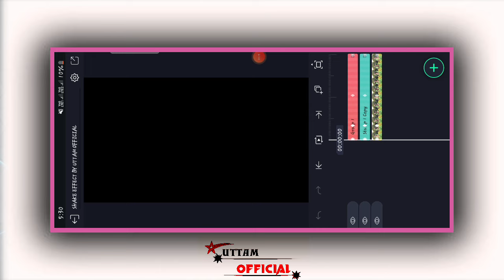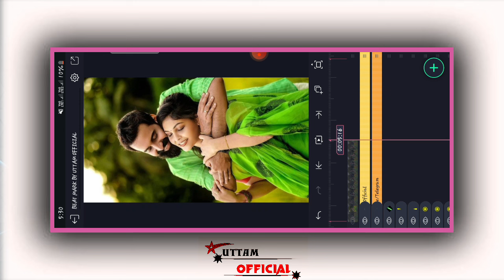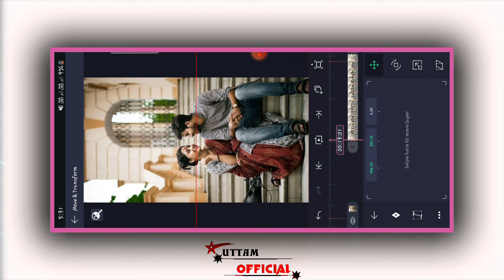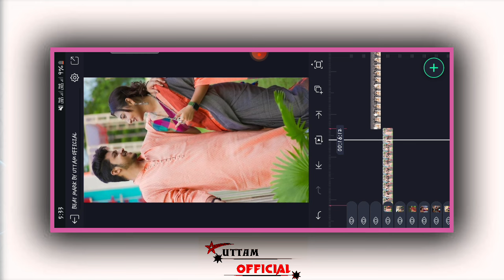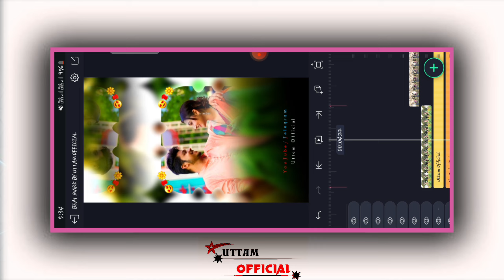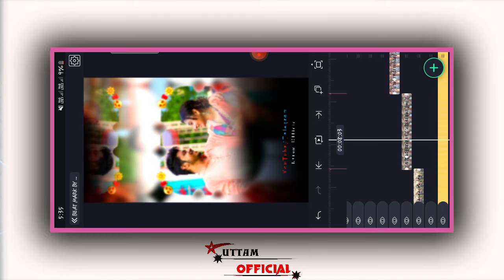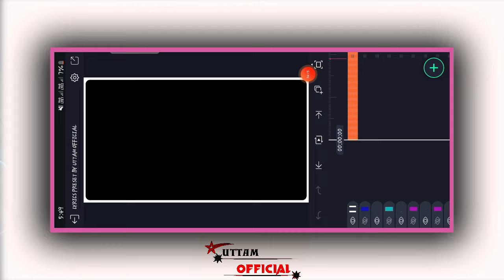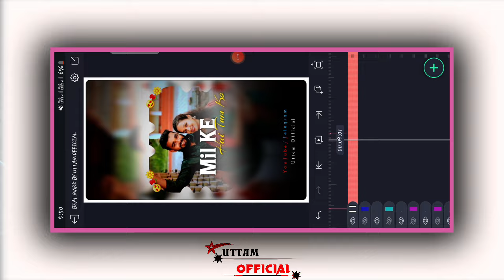🌹New khortha Trending Song Video Editing Alight Motion /New trending Status Khortha Video Editing 🌼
New Purulia Song Status Editing] Alight Motion Video Editing Tutorial Trending Status Editing

Full New Style Trending Purulia Old Song Purus Chara Ma Hobi Nai - Alight Motion Video Editing 2023

New Khortha Treding Song Status Editing alight motion video editing purulia song status editing 2023

(  New Style Trending Status Video Editing Alight Motion  )

santali alight motion video editing
new Nagpuri alight motion video editing
2024 santali status video editing
alight motion santali Video editing
alight motion video editing
1 photo santali alight motion video
hero kora alight motion video Editing
Hindi alight motion editing
Nagpuri alight motion status
Hindi Sat Samundar alight motion video editing 1 photo
Nagpuri status editing alight motion
Hindi sat Samundar status video editing
santali xml alight motion
santali alight motion editing video
Nagpuri motion editing video nagpuri
alight motion link video
alight motion nagpuri video
alight motion video editing new
2024alight motion video editing
santali dj alight motion video editing
Nagpuri new alight motion video nagpur